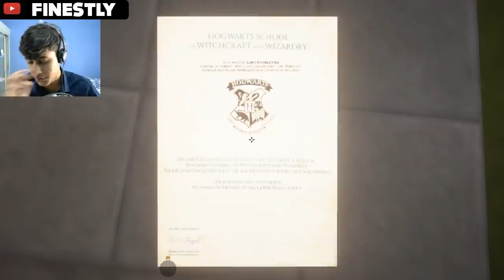MINECRAFT HARRY POTTER 🔮🎩 ✨ WORLD SURVIVAL LET'S PLAY EP 1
►In today's episode, we're gonna play Minecraft harry potter world in which we're gonna go to Dagon alley to buy Magic wand before going to Hogwarts. This is a Funny android Minecraft pe Hindi gameplay

►About me :
I like to play android , ios and pc games . I play games like pubg .fortnite , csgo , gta 5 and many other horror games. I also love to make funny montage and gameplay in hindi. Sometimes i like to live stream too .